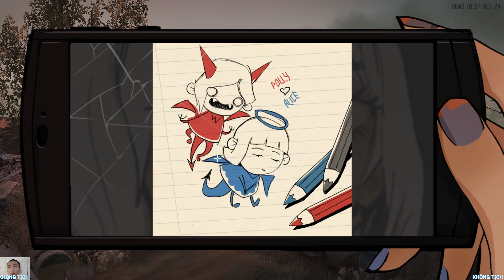Silly Polly Beast Demo (2024) NoobPlayGame Anime Hành Động, Kinh Dị, Phiêu Lưu, Bí Ẩn, Khá là khó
This story is about a girl who, by the will of fate, faced the beast, and in order to become free she was forced to study its nature. A story-driven shooter with aggressive gunfights and terrifying monsters awaits you. How far can you go in the fight for your freedom?
Câu chuyện này kể về một cô gái, theo ý muốn của số phận, đã đối mặt với quái thú, và để được tự do, cô buộc phải nghiên cứu bản chất của nó. Một game bắn súng theo cốt truyện với những cuộc đấu súng dữ dội và những con quái vật đáng sợ đang chờ bạn. Bạn có thể đi xa đến đâu trong cuộc chiến giành tự do của mình?

Bắn súng góc nhìn trên xuống
Đen tối
Kinh dị sống còn
Giàu khí sắc
Hành động phiêu lưu
Giàu cảm xúc
Giao chiến
Hành động
Đi cảnh
Bắn súng hai cò
Phiêu lưu
Kinh dị
Khám phá
3D
Anime
Góc nhìn nghiêng
Cách điệu
Góc nhìn từ trên xuống
Bí ẩn
Hỗ trợ tay cầm
---= Không Tịch =---
Xin chào, mình tên Không Tịch, đây là 1 vlog/gaming channel.
Hello, my name is Khong Tich, this is a vlog/gaming channel.
Để duy trì hoạt động và phát triển của kênh, quý vị có thể tùy hỷ đóng góp từ tấm lòng của quý vị và các bạn. Tùy theo khả năng của mình, nếu thấy phù hợp, quý vị có thể đóng góp qua:
- Ngân hàng/Bank: ACB - STK 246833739 - Pham Huynh Tan Tai - CN Phú Thọ - Hồ Chí Minh - Swiftcode ASCBVNVX
Xin chân thành cảm ơn sự đóng góp của quý vị và các bạn!
Thank you for coming to Khong Tich's channel.
Wishing you happiness, peace and joy always.

--=Tag=--
KT - Không Tịch - Khong Tich Game - KT gaming - Không Tịch Vlog - Khong Tich Gaming - Kt VLog - KT Channel - Chơi điện tử - Giải Trí - Thư Giãn - Gà Chơi Game - Noob Gameplay - Thích Chơi game